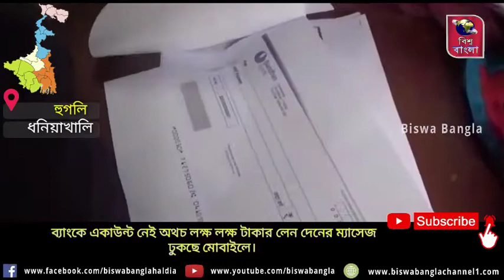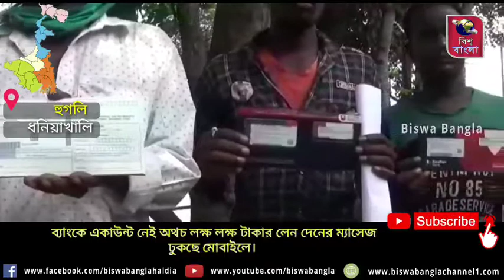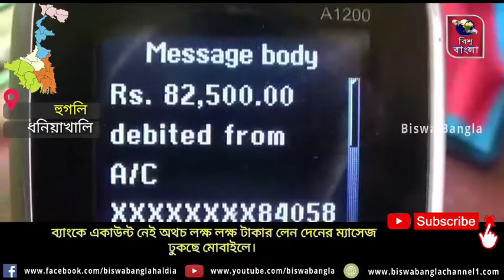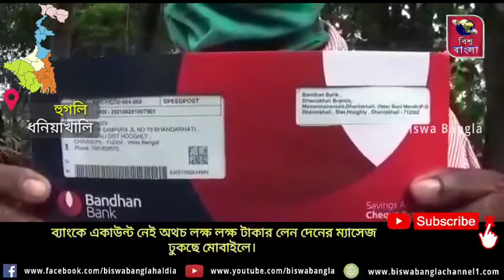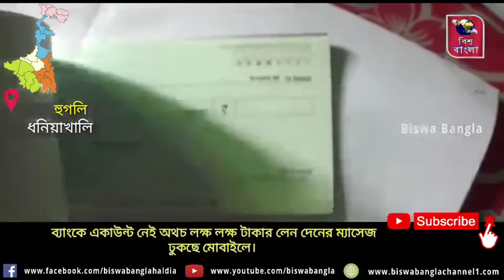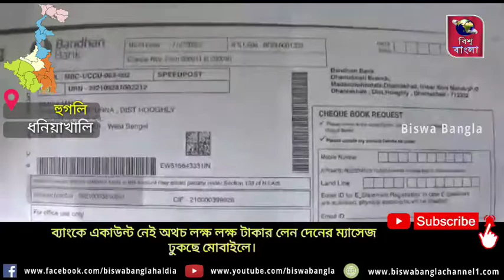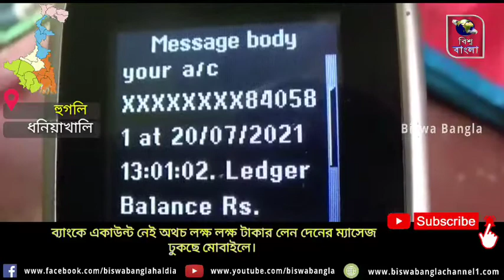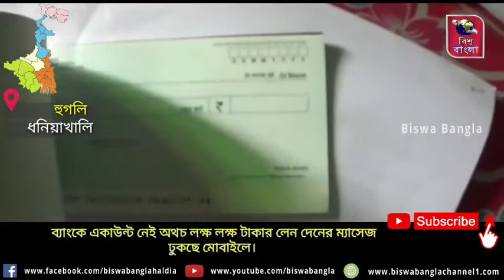ব্যাংকে একাউন্ট নেই অথচ লক্ষ লক্ষ টাকার লেন দেনের ম্যাসেজ ঢুকছে মোবাইলে।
_বিশ্বজিৎ মন্ডল হুগলিঃ_

 ব্যাংকে একাউন্ট নেই অথচ লক্ষ লক্ষ টাকার লেন দেনের ম্যাসেজ ঢুকছে মোবাইলে।কোনোদিন এক লক্ষ টাকা ঢোকার ম্যাসেজ আবার দুদিন পরই সেই টাকা তুলে নেওয়ার মেসেজ ঢুকছে মোবাইলে ।এই ঘটনায় রীতিমত চাঞ্চল্য ছড়িয়ে পড়েছে ধনিয়াখালি থানার ভান্ডারহাটি দু নম্বর গ্রাম পঞ্চায়েতের চীনাগর গ্রামে।এই গ্রামে একটি আদিবাসী পাড়ার প্রায় দশ বারো জনের মোবাইলে ঢুকছে টাকা লেনদেনের ম্যাসেজ।রীতিমত তারা আতঙ্কিত।তাদের দাবি ধনিয়াখালি থানার মদন মোহন তলা এলাকায় অবস্থিত বন্ধন ব্যংকে কোনো দিন তারা যাননি এবং ওই শাখায় কোনো একাউন্ট ও করেননি তাহলে কি ভাবে তাদের বাড়িতে পৌঁছে গেল ওই শাখার চেক বুক।অথচ কোনো পাশ বুক তাদের কাছে যায়নি।
মাস খানেক বেশ কয়েক জনের বাড়িতে পোস্টের মাধ্যমে চেক বুক যায়।তার দু দিন পর থেকে মোবাইল নম্বর টাকা লেন দেনের ম্যাসেজ আসতে থাকে।টাকার পরিমাণ দেখে চক্ষু চরক গাছ তাদের।কেউ দিন মজুর কেউ জমিতে শ্রমিকের কাজ করেন।
কারো আবার কোনো জমিই নেই অথচ ধান বিক্রির লক্ষ লক্ষ টাকা জমার মেসেজ ঢুকছে।
কিভাবে হলো কারা করলো কিছুই বুঝতে পারছেন না তারা।
যদিও তারা জানান প্রশাসনের দ্বারস্থ হয়ে এই ব্যংক জালিয়াতির ঘটনার উপযুক্ত ব্যবস্থা নেওয়ার দাবি জানাবেন।তারা এতটাই আতঙ্কিত যে তাদের নথি ব্যবহার করে যে টাকা লেন দেনের ঘটনা ঘটছে তা কোনো জঙ্গি সংগঠনের সাথে যুক্ত হলে ফেঁসে যেতে পারেন। যদিও ওই ব্যংকের শাখায় যোগাযোগ করা হলে তারা বিষয়টি খতিয়ে দেখে ব্যবস্থা নেবেন বলে জানান।
অন্যদিকে পশ্চিমবঙ্গ গ্রামীন ব্যংকের প্রাক্তন ম্যানেজার সহদেব বাবু জানান সাধারণ মানুষের নথি জোগাড় করে ব্যংকের কিছু কর্মী যুক্ত হয়ে এই ধরণের জালিয়াতি করে।ব্যংকের কোনো কর্মী যুক্ত না থাকলে এই ধরণের লেন দেন কখনই সম্ভব  নয় বলে জানান প্রাক্তন পশ্চিমবঙ্গ গ্রামীন ব্যংকের ম্যানেজার।সাধরণ মানুষের অজান্তে তাদের নথি ব্যবহার করে ব্যংক একাউন্ট তৈরি করে বড় সর আর্থিক প্রতারণা চলছে বলে দাবি প্রাক্তন ব্যংক ম্যানেজারের।